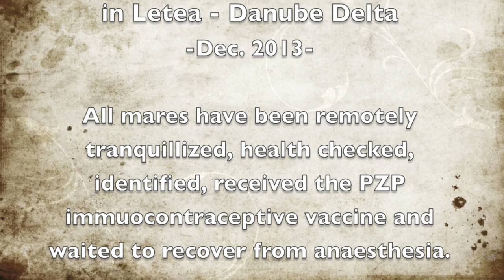Shoot to Sleep -Letea wild horse PZP vaccination and identification-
Four Paws Birth Control Program in Letea - Danube Delta
-Dec. 2013-

All mares have been remotely tranquillized, health checked, identified, received the PZP immuocontraceptive vaccine and waited to recover from anaesthesia.